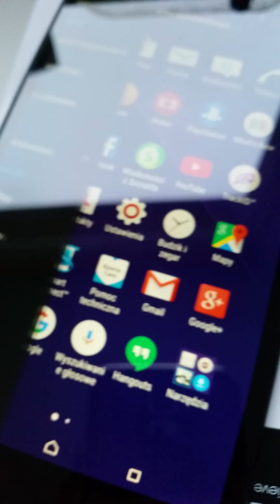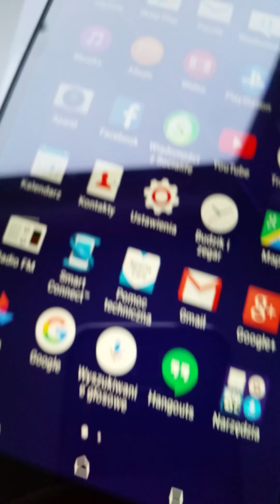Sony Xperia Z Ultra jak nowa.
Telefon uzytkowany bez etui zabezpieczony był hartowanym szkłem. Stan telefonu perfekcyjny wizualny jak i techniczny.